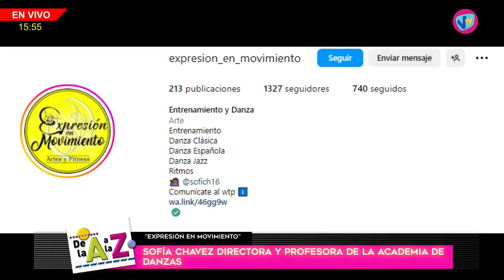DE LA "A" A LA "Z" - Sofía Chavez (Academia de danzas Expresión en movimiento) - 26 de Junio de 2023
Sofía Chavez - Directora y profesora de la academia de danzas "Expresión en movimiento".